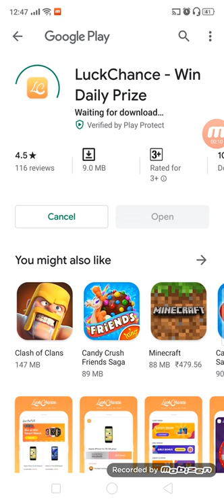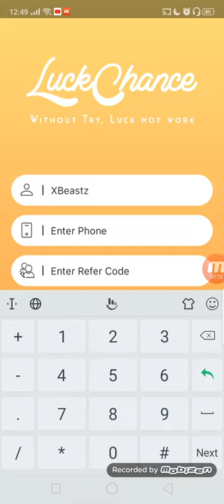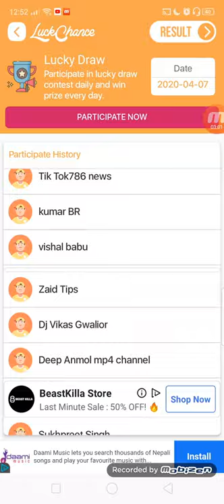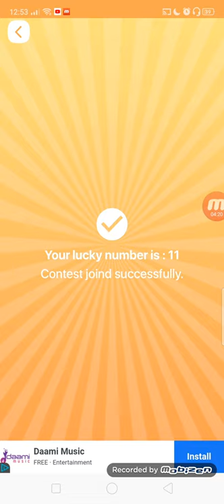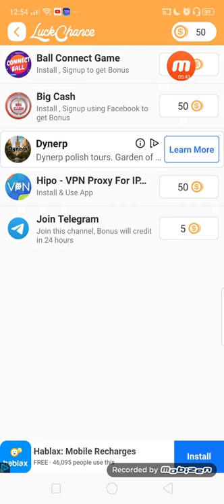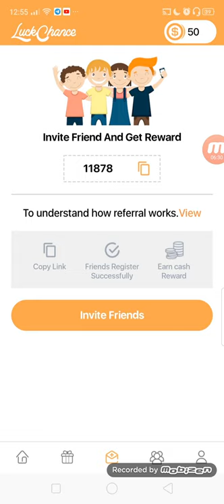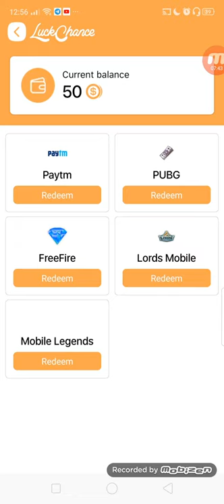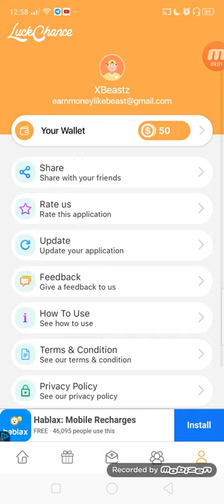Free Fire Diamonds For Free Unlimited 2020 In Nepal - How To Get Free Diamonds In Free Fire Nepal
NOT PAYING (2021)

🤑Happy Earnings🤑